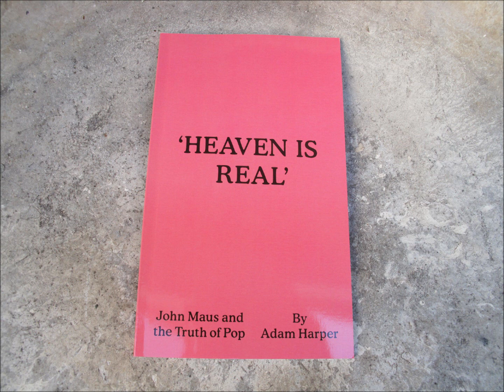John Maus - Untitled (1997)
silly pop music